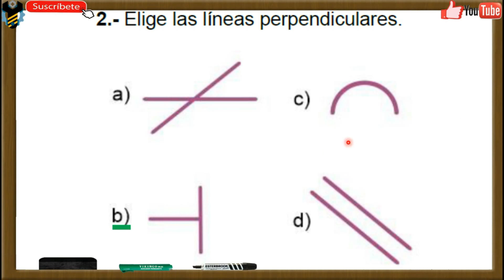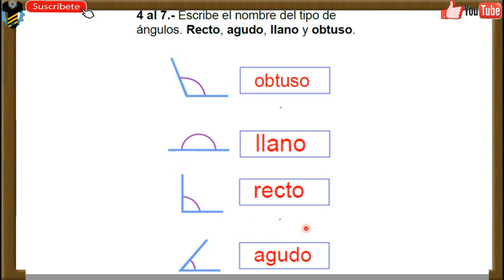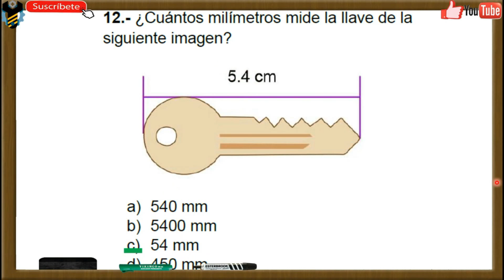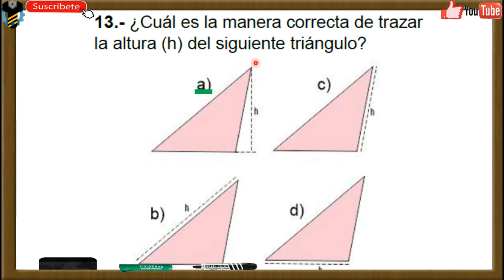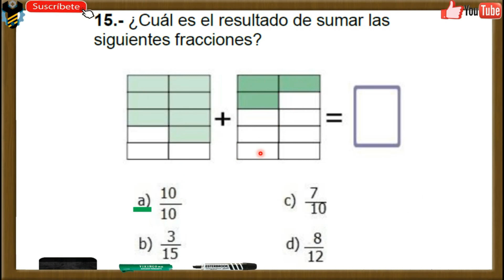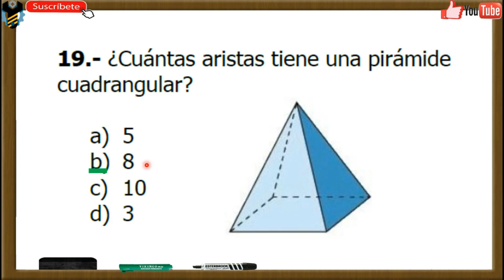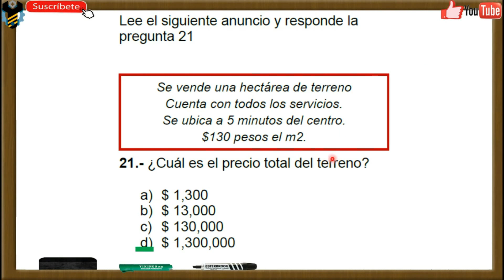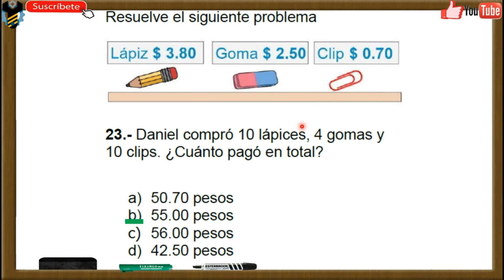Examen Matematicas RESUELTO EVALUACION DIAGNOSTICA - 6to Grado Primaria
Preguntas RESUELTAS de EVALUACION DIAGNOSTICA de MATEMATICAS de SEXTO grado de primaria, en esta video veremos un pequeño examen de la materia de MATEMATICAS, estas preguntas son directamente de la pagina oficial de la SEP,  EVALUACION DIAGNOSTICA MATEMATICAS - 6to Grado Primaria
Examen Matemáticas RESUELTO EVALUACION DIAGNOSTICA - SEXTO Grado Primaria

Saludos